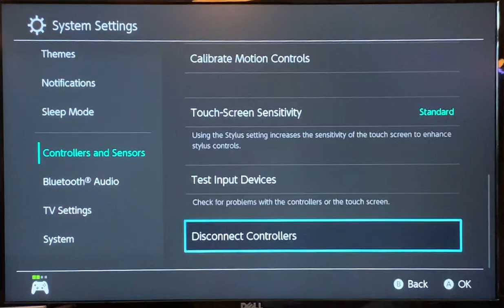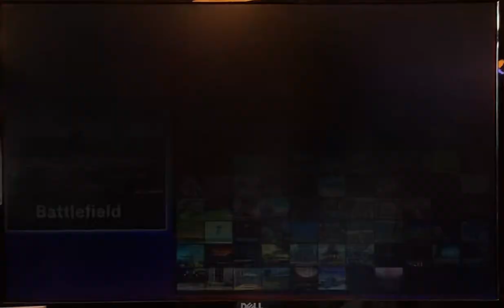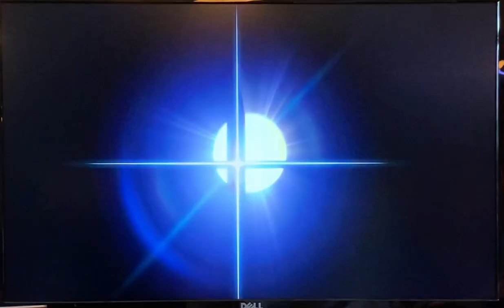youtube video #-bBnIVKIc_A